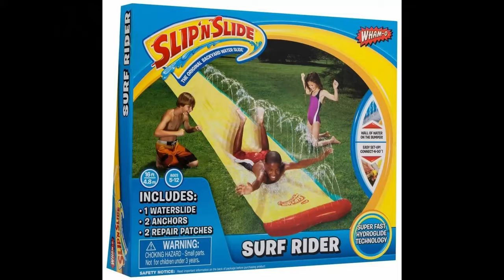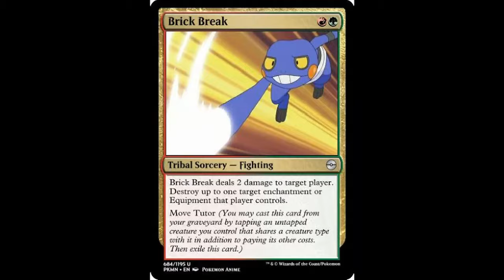Joshdub - Green Gang all Parts, but every word is a Google Image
green gang joshdub
green gang
Joshdub green gang
mully juicy no no
Mully No No Square Rap Edition
Mully No No Square part 3
spending easter with the boys
no no square original
wholesome moment with the boys
no no square original version
no no square animation meme
no no square animation
no no square meme
no no square vrchat
no no square song
no no square tiktok
mullenslays no no meme
mully no no square
No No Square Mully and Juicy
Mully and Juicy
No No Square part 5
No NO Square Reekid
No no square part 5 - Reekid
No no zone
No No Square
No No Square mully
no no square mully tiktok
no no dont touch me there
this is my no no square
funny mully
mully vr funny moments
mully funny moments
mully vr
vr funny moments
no no dont touch me there song
no no zone
reekid's no no zone
no no square
no no square remix
no no square mully remix
no no square mully rap
no no square lyrics
no no square song lyrics
no no square dance
no no square part 6
no no rap
no no square rap
the no no rap
no no square part 6 the no no rap
purple gang
purple gang song
joshdub purple gang
new purple gang song
green gang diss track
purple gang is better than green gang
vrchat purple toothbrush
purple gang song
purple gang fan made song
joshdub fan made song
green gang pt 2
green gang new song
new green gang
joshdub new tik tok
joshdub new rap
green gang full song
green gang new part
new green gang song
new joshdub song
green gang all parts
the boys green gang
joshdub green gang full song
green gang every word is a google image
song with google image
man behind the slaughter every word is a google image
song with google images